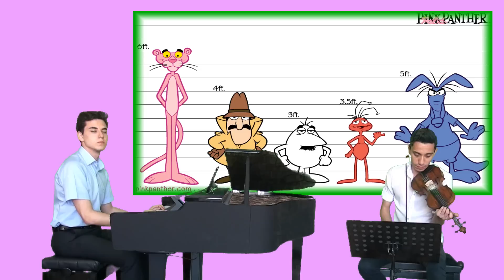PEMBE PANTER Sinema Film Jenerik Müzikleri, Piyano Düzenleme: En Güzel Eser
PEMBE PANTER Sinema Müzikal Ana Tema Müziği - JENERİK FİLM MÜZİKLERİ Yabancı Sinema Ünlü Muhteşem  Soundtrack Ezgisi
PEMBE PANTER - Sinema Filmi Çizgi Film Müziklerini Piyano ve Keman ile Nasıl Bulacaksınız?
Genç Piyanist " PEMBE PANTER  " Sinema Filmi  şarkısı Tema Müziğini Piyanoda Çaldı. Piyaniste Yaylı Enstruman ve Arka Fonda Sinevizyon ile Filmden Görüntüler Eşlik etti.
En Güzel ve beğenilen Filmlerin Ünlü ve Sevilen Ana Müziğini Barkavizyon ile Çok Seveceksiniz.
Genç Piyanist Destek ve Güzel Yorumlar Bekler.
PEMBE PANTER  Yabancı Sineması Konu ve Fon Müzikleri Bilgi
Film ayrıca Henry Mancini'nin bestelediği "The Pink Panther" melodisiyle de meşhurdur.
Pembe Panter, Fransız polis müfettişi Jacques Clouseau etrafında kurulmuş komedi filmleri serisi. İlk film, 1963'te çekilen Pembe Panter' dir. Bu filmden sonra devam filmleri de çekilmiş; gördüğü ilgi üzerine Peter Sellers'ın ölümünden sonra bir "kolaj filmi" olan "Pembe Panter Yargılanıyor" yapılmış; başkalarınca öyle ya da böyle Pembe Panter'e temas eden filmler çevrilmişdir. Pembe Panter serisinde çekilen filmlere ait bilgiler şöyledir. 2011'e kadar 11 Pembe Panter filmi yapılmıştır.
Pembe Panter (İngilizce: The Pink Panther),  yapımı filmi. Bu filmi, bir sıra diğer Pembe Panter filmleri takip etmiştir. Filmden doğan Pembe Panter çizgi film kahramanı da kendi özel çizgi film serisine sahip olmuştur.
Filmler  Filmde usta hırsız Phantom tarafından çalınan Pembe Panter isminde değerli bir elmas söz konusudur. Baş rollerde David Niven ve Claudia Cardinale oynarken sakar Müfettiş Clouseau yan rolünde oynayan Peter Sellers halkın sevgilisi haline gelmiştir. Bu filmi, 1978 yılına kadar sadece baş rolünü Müfettiş Clouseau olarak Peter Sellers'in oynadığı beş yeni film takip etmiştir. Daha sonra Steve Martin 2005'teki en son filmde Jean Reno ile oynamıştır.
1980 yılında serinin yeni bölüm (The Romance of the Pink Panther) çalışmaları esnasında, çekimlere başlamadan önce Peter Sellers sürpriz bir şekilde kalp krizinden ölür. İki yıl sonra Blake Edwards, eski ve kullanılmamış olan sahneleri kullanarak bir Pembe Panter filmini kurgular.
Sinema Film Müziği Piyano Ve Keman Yabancı Film Müzikleri Enstrümantal Fon Müziği Serisi Müziki Şarkı Imdb Tuşlu  Muzık  10 dalda Oscar Oskara Oskar aday olan yapım yönetim görüntü yönetimi efekt makyaj ve en iyi film dalları ödüle layık Slogan Aynı Adı Filmi Içindekiler  ödül Kredi 2 Arka Plan 3 Yılında tarihî, yarı kurgusal film rekora imza PEMBEPANTER Filmler Cizgi Anime Animasyon karton Çoçuk Sevilen Bölüm Komedi gülünç
PEMBE PANTER Sinema Film Jenerik Müzikleri Piyano
PEMBE PANTER Sinema Film Jenerik Müzikleri Piyano Keman Düet Çizgi Film Düet Yaylı Enstrümanı Aleti Çalgı Violin Yabancı Komik Gülünç Güldürü Tema Oscar Dizi Piano Enstrümantal Fon Müziği.